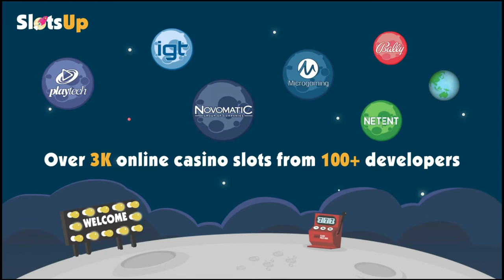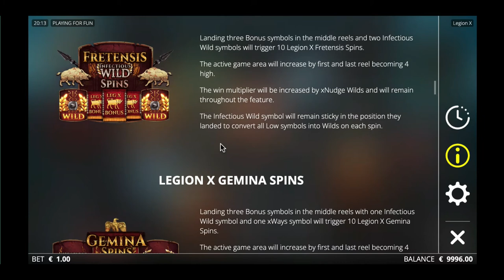Legion X slot machine by Nolimit City gameplay ★ SlotsUp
Legion X by Nolimit City comes with 5 reels and 72000 paylines & bet range from 0.20 up to 100.00
This progressive slot also featured with Bonus Buy Bonus Rounds Free Spins Multipliers, xWays®.

Nolimit City free slot machines and online casino lists ▼